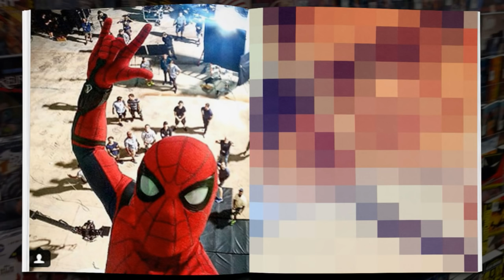X-Men TV Series For FOX Coming, Kid Flash Costume Reveal - Collider Heroes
Welcome to the 65th Episode of Collider’s Heroes, hosted by Jon Schnepp, with guests John Campea, Robert Meyer Burnett, and Ashley Robinson. On this episode of Collider’s Heroes (Wednesday July 13th, 2016) we discuss:

-Suicide Squad set report reveals Batman’s role

-Will the Skrulls be in the Marvel Cinematic Universe

-Wonder Woman synopsis revealed

-Minor Mutations

-Flashback – Green Lantern

-Spotlight: Beta Ray Bill

Suicide Squad Revealed

It’s almost here. After SDCC we have a week and a half, and then Suicide Squad explodes across theaters! With DC’s third movie in their burgeoning DCEU, news has been dropping all over the web, with a report from Collider.com. We’ve got director David Ayers talking about the Batman as “Freaking Scary” seen from the villains POV. The panel go deep into the report and talk all things they’re excited about for the upcoming release.

Skrull, Skrulls, Skrulls!

James Gunn has recently stated that the Skrulls are co-owned and can be in a Marvel Film as well as all the Fox films - it just depends on which Skrull character is used and from what story. Obviously, the Skrulls from the Fantastic Four can’t be used, nor can the Super Skrull; but the Kree Skrull War and the characters from those storylines? Now we are cooking. Is it cool that all the different companies that own Marvel Characters can use the Skrulls if they want, and will this cause confusion chaos or sheer awesomeness? The panel break it down.

Wonder Woman Synopsis Released

With Warner Brothers showcasing all of its big upcoming releases, they have released a detailed synopsis of Wonder Woman’s first film. “Before she was Wonder Woman, she was Diana, princess of the Amazons, trained to be an unconquerable warrior.” The synopsis seems to follow the original comic book line and is directed by Patty Jenkins; with a script by Allen Heinberg and Geoff Johns, from a story by Zack Snyder and Allen Heinberg. The panel looks at the synopsis and the reveal of the writers and whether or not Wonder Woman’s first movie is in good hands.

Minor Mutations

-First close-up of Spidey and his web-shooters on Tom Holland’s Instagram
-Colin Firth is alive on the set of The Kingsmen 2
-Dope star Kiersey Clemons cast in Flash movie
-Giant Asgardian set built in Australia for Thor: Ragnarok
-Escape from New York / Big Trouble in Little China crossover from Boom Comics
-John Barrowman is going to be a regular in ALL CW DC shows!
-Female Iron Man to debut in Marvel comics!
-Tom Rothman talks about Spiderman Homecoming Dance and IronMan!

Flashback - Green Lantern (2011)

Twitter Questions